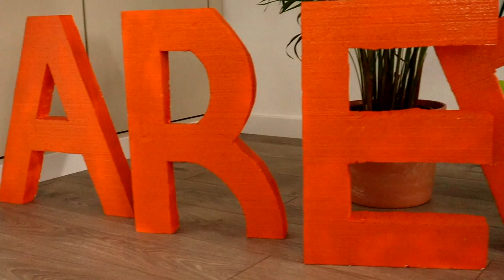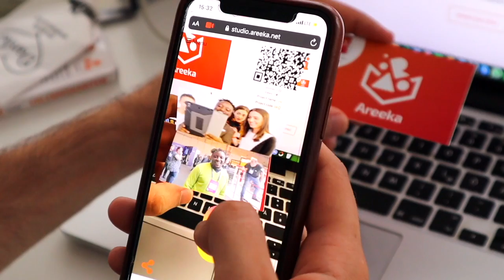Summer Special- Insights of the AREEKA OFFICE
Today we will show you what we are doing during the summer in our office!